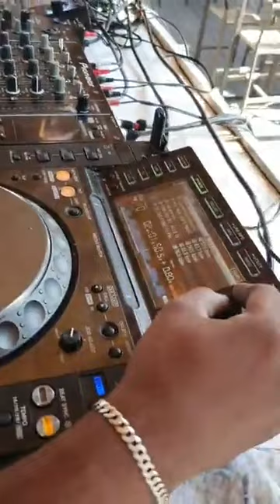SORTIE A GAMMARTH PLAGE AVEC TOUS LES DJ DE TUNIS DE MOSAÏQUE(3)